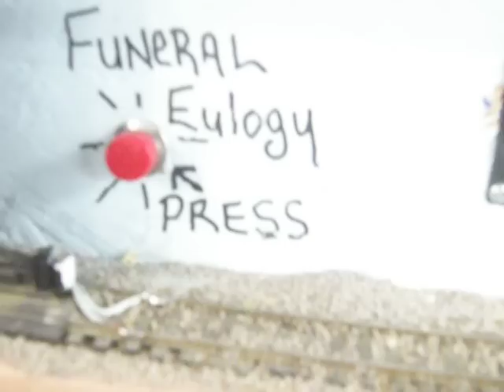07.20.09 HOT Euolgy sound Module installed on my train layout Monsterrailroad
I just couldnt wait to install this sound module onto my layout at the Funeral scene.  The best part about it is that I made the scene years before I even knew that these sounds existed and it goes PERFECTLY with my scene.  These sound modules are a great deal at $35 a piece and they have so many different sounds to buy at

Having interactive sound modules on the layout is HOT so check out this website and se if there is something there you want to install onto the layout.  It took me just 20 minutes to install.  I will be purchasing a few more for the layout soon.